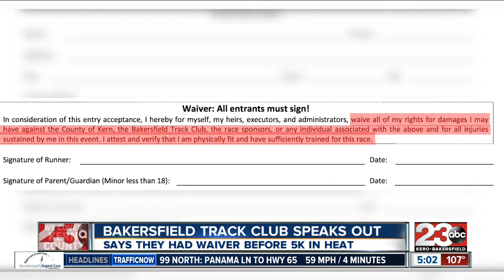Bakersfield Track Club speaks out after death of Benjamin Greene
The Bakersfield Track Club is speaking out after the death of Benjamin Greene at their 5k event on Tuesday evening.